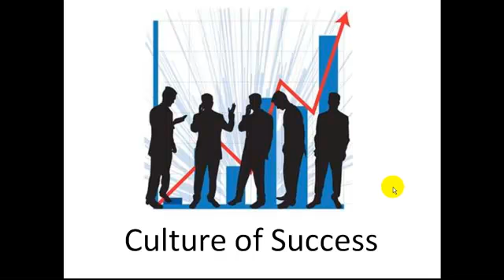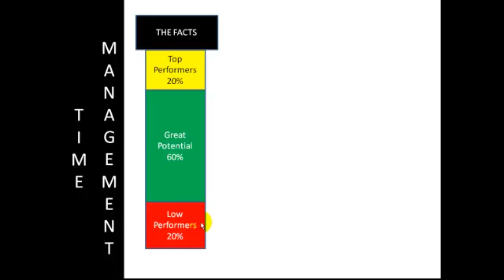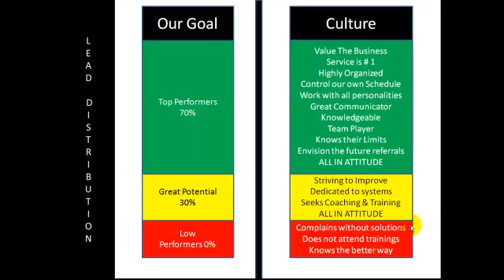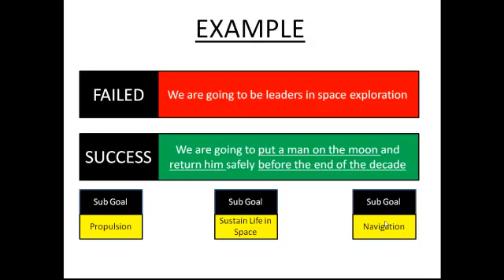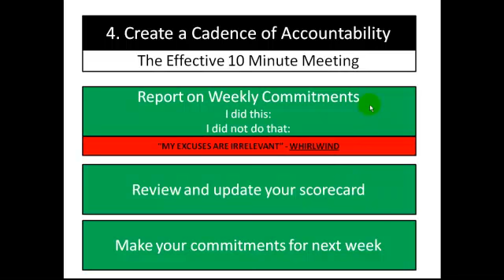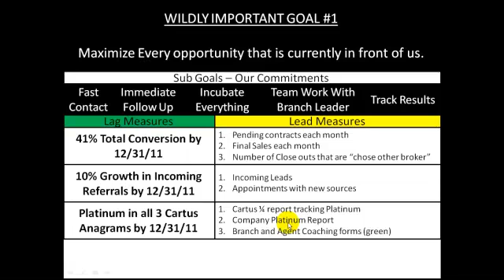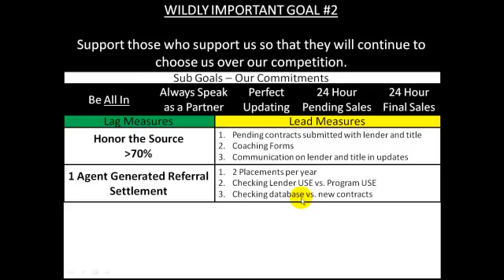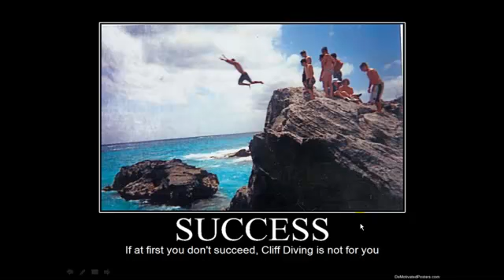Culture of Success